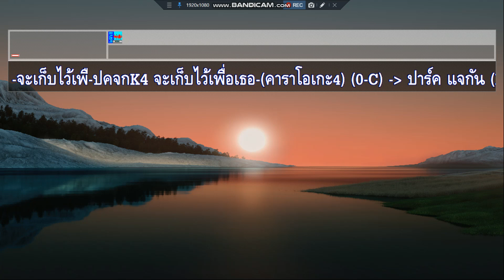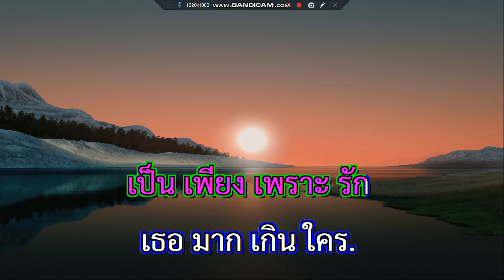จะเก็บไว้เพื่อเธอ ปาร์ค แจกัน คาราโอเกะ4